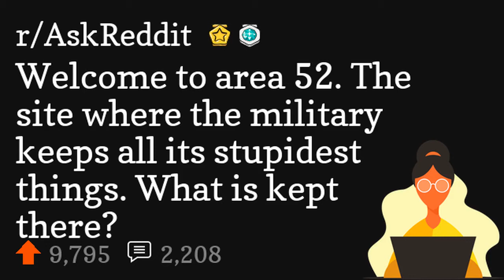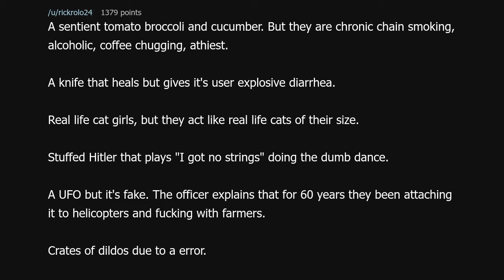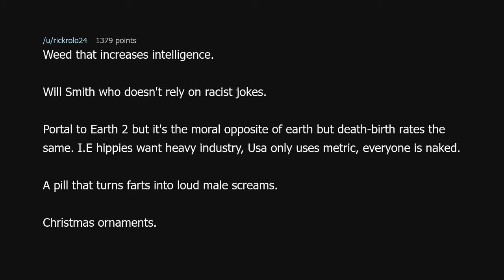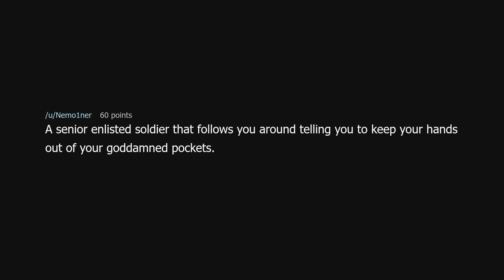Welcome to area 52. The site where the military keeps all its stupidest things. What is kept there?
Welcome to area 52. The site where the military keeps all its stupidest things. What is kept there? (r/AskReddit)